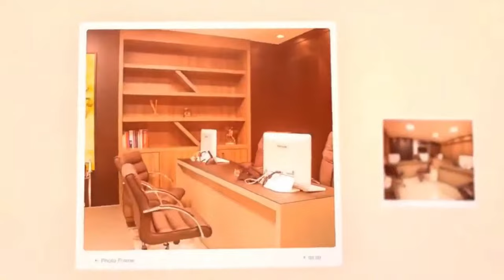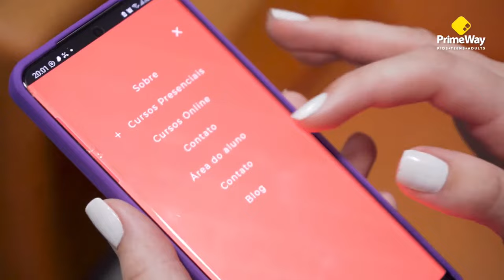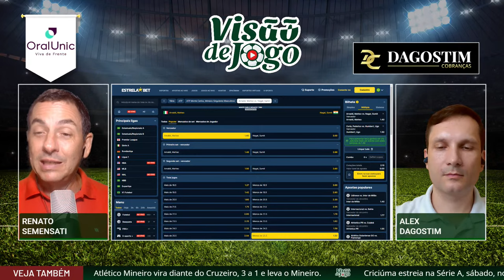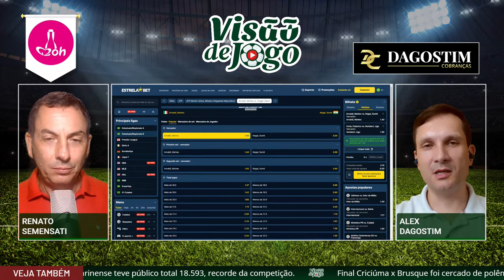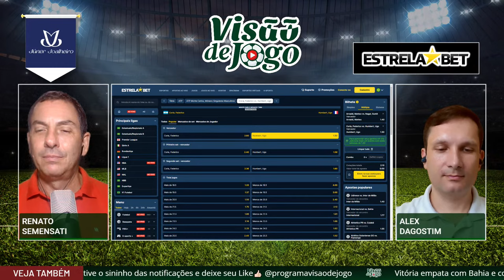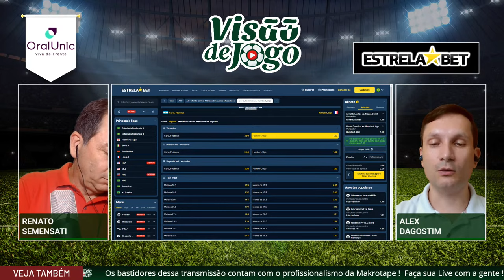#37 Programa Visão de Jogo, com Renato Semensati e Alex Dagostim - Convidado: Vilmar Guedes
Programa Visão de Jogo, que semanalmente, aos domingos, a partir das 21:00 horas, traz ao vivo um resumo semanal do esporte catarinense e nacional!

Convidado: Vilmar Guedes, presidente do Criciúma E.C.